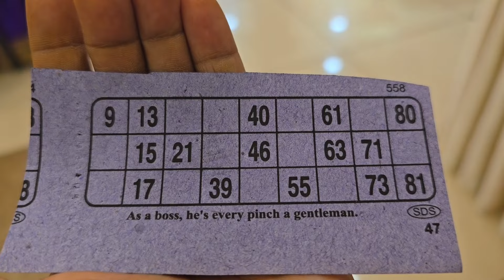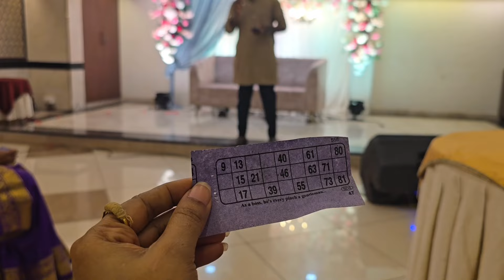Mangalore Wedding Anniversary Celebration Part 2 | ಎತ್ ಗಮ್ಮತ್ ಮಲ್ದ ತೂಲೆ